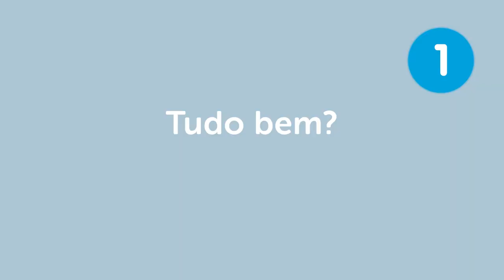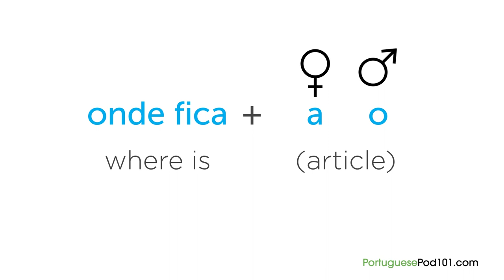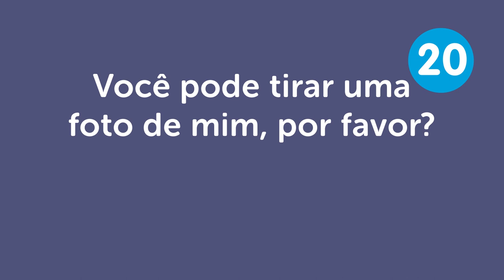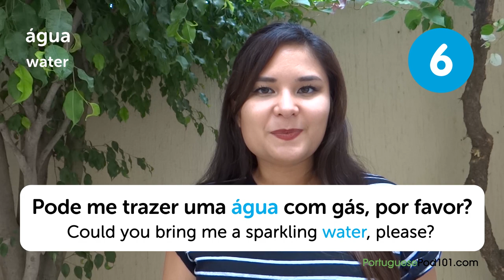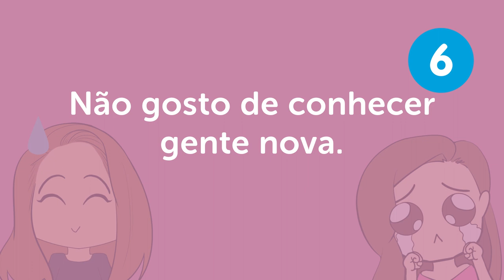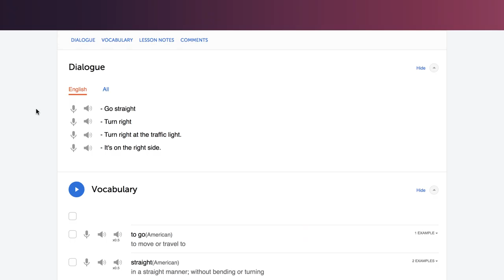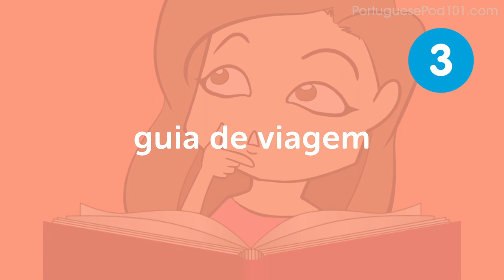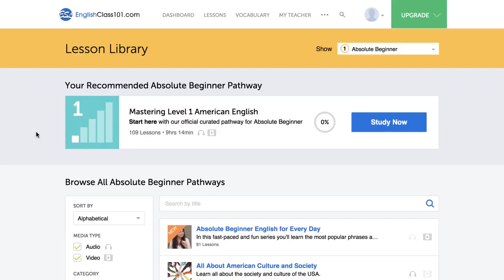Learn Portuguese in 90 minutes - The Best of 2018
Get your Free Lifetime Account to finally get fluent in Portuguese with PERSONALIZED lessons!. ↓ Check how below ↓

With this video compilation you'll be able to catch up with the best lessons of 2018, and review Portuguese phrases to master the language!

You've decided to start learning Portuguese, so let's build up your vocabulary! In this video, you'll learn some of the most important words and phrases in the Portuguese language. If you want to start learning Portuguese, this video is made for you. Our hosts express themselves in simple Portuguese, with English subtitles. This video will challenge your listening comprehension skills and help you progress in your Portuguese study.

Let us help you through this 2018 Recap video compilation as you continue learning Portuguese! This is the fastest, easiest way to pick up basic Portuguese!